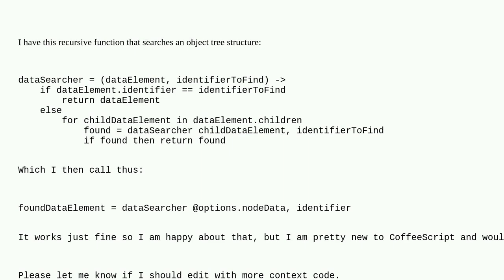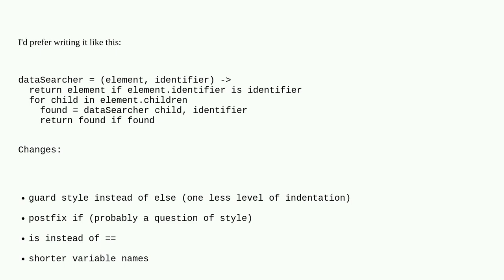Codereview: Searching an object tree structure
Searching an object tree structure

  beginner recursion search coffeescript